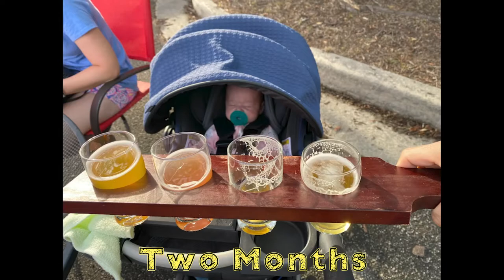NICU Baby's First Year Time Lapse | One Photo a Day for 365 Days from 0-12 Months!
In celebration of my precious daughter, Alice's last few days as the only baby in the house, I wanted to upload a video of a First Year Time Lapse of my NICU baby. I took one photo a day for 365 days. These are all honest and candid photos, most of which are us looking tired, haggard, and a mess. But this is the first year! Happy first year, Alice. I loved watching 365 days of you growing and look forward to many more.